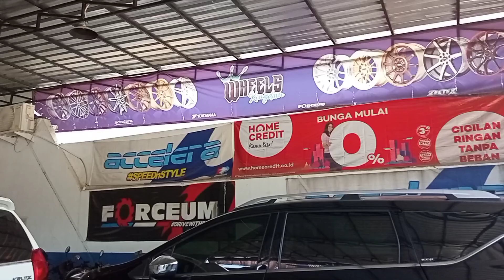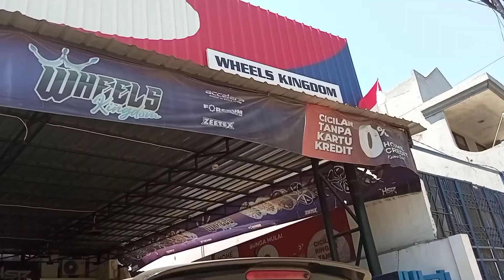Modifikasi Ertiga Gaya adventure Velg R17 HSR | Toko velg dan ban mobil Surabaya Wheels kingdom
Spesifikasi velg :
LANDMARK HSR R17X8
H5X114,3 ET40 SMB
Profil ban : 205/50 Accelera
TOKO OTOMOTIF
Wheels kingdom Surabaya
Menyediakan :
*Velg dan ban mobil
*Lowering spring (Per ceper HSR WHEEL)
*BBK HSR WHEEL
*Mur racing HSR WHEL
*Cente ring (preda getar pada roda)
*Caliper / cover HSR WHEEL

Salah satu ditributor ban terlengkap dan termurah produk HSR WHEEL  ACCELERA
Layanan di toko kami tersedia :
Spooring
Balancing
Nitrogen
Tambal tubles
Bongkar pasang / perbaikan pada roda / kaki kaki mobil
Terima Tukar tambah Velg
Dan cicilan/kredit velg dan ban
FASILITAS UNTUK MEMBER KAMI
GRATIS PEMASANGAN
BALANCHING NITROGEN DAN
TAMBAL TUBLESS
DI TOKO KAMI (SELAMA PEMAKAIAN)
Promo gratis ongkir steiap pembelian satu set velg HSR WHEEL

alamat toko kami yang bertempatkan di
Jl, Raya Wiyung no.43 kel. wiyung. karang pilang (samping kantor pu brantas)
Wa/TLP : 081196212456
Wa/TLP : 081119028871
Maps toko : Wheels kingdom - toko velg dan ban mobil surabaya
maps toko
(Wheels kingdom toko velg dan ban mobil surabaya)
Pemesanan online bisa melalui situs online shope kami dengan link di bawah ini :
WA 👇